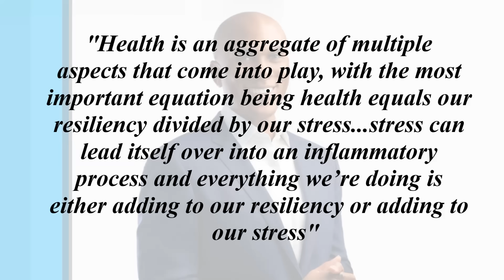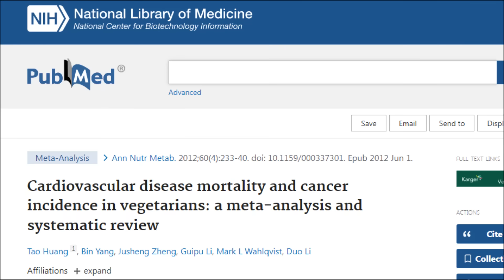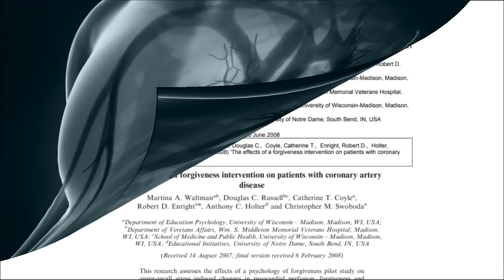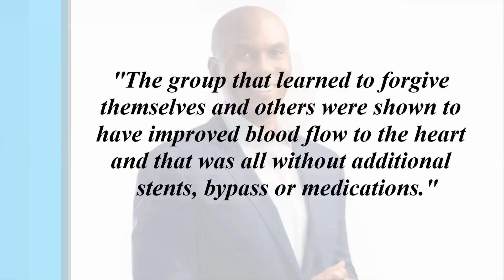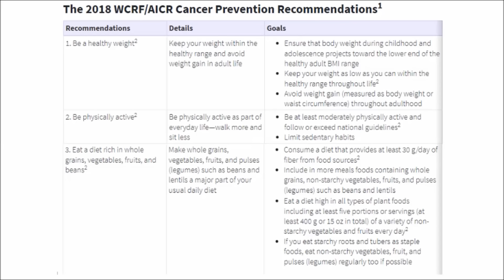Why Are Vegan Doctors & Educators Passing Away & Some Getting Cancer?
If a plant based diet is so healthy why are plant based doctors and health educators getting sick and dying relatively early? Why is a plant based diet not preventing or reversing their diseases? Do we need to add back in some animal products to our diets?

Studies & Links
Chef AJ Interview with Dr Batiste

The Complete Health Improvement Program (CHIP) and reduction of chronic disease risk factors in Canada

The effects of a forgiveness intervention on patients with coronary artery disease.

Cardiovascular disease mortality and cancer incidence in vegetarians: a meta-analysis and systematic review

Perceived stress level and risk of cancer incidence in a Japanese population: the Japan Public Health Center (JPHC)-based Prospective Study